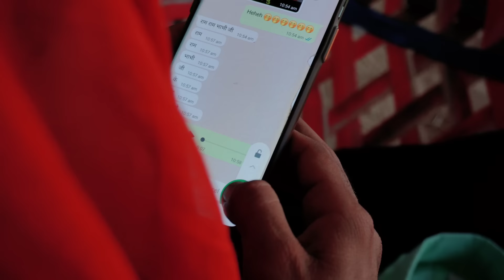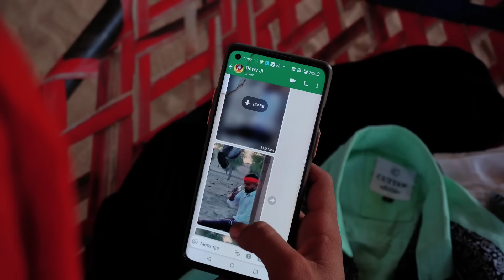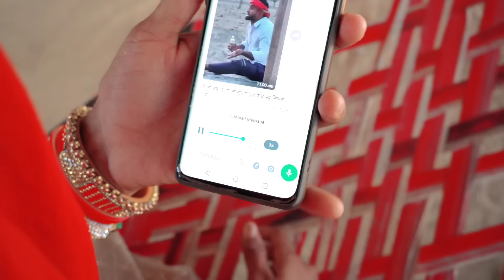लुगाई को झेझरकूटो ।। जोरदार राजस्थानी मारवाड़ी कॉमेडी ।। Rajasthani comedy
Lugai ko Jhejharkuto, Rajasthani comedy, Marwadi comedy, Haryanvi comedy, Kuchmadi chhora, Comedy video, Funny video, Gulabiyo comedy, sunil comedy,

यह वीडियो काल्पनिक है यह सिर्फ मनोरंजन की दृष्टि से बनाया गया है कृपया इसे अन्यथा ना लें ।

यह वीडियो आपको कैसा लगा कमेंट करके जरूर बताएं और वीडियो को लाइक जरुर करें ।
धन्यवाद ।

Dhakad lugai, kuchmadi chhora new video, Bagri comedy, Motyar lugai comedy, pati patni comedy, Pati patni fight, New funny video, Marwadi video,